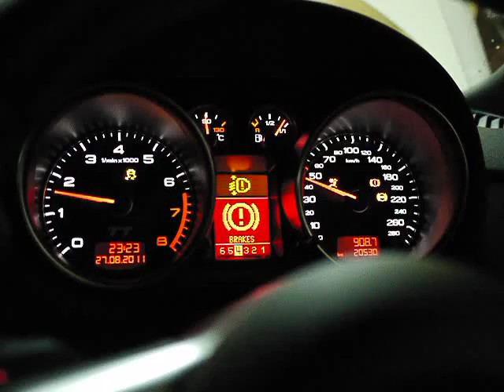TT 2.0FSI Turbo K04 Custom tuning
Turbo K04
Custom Program Tuning